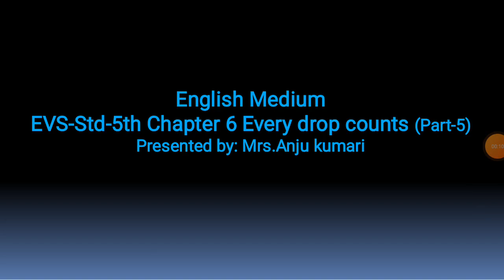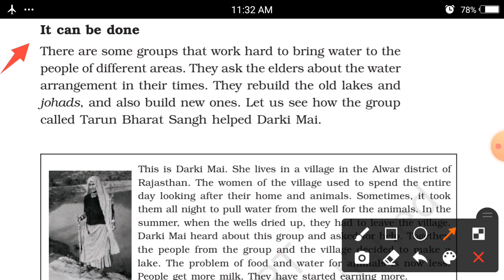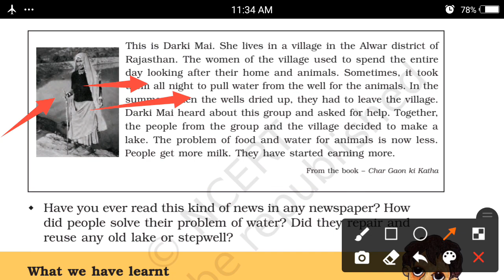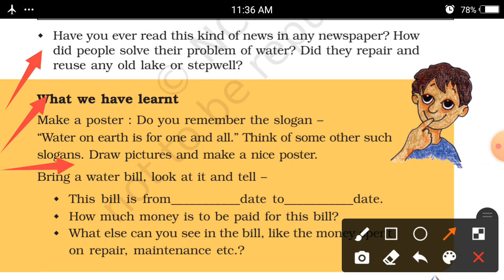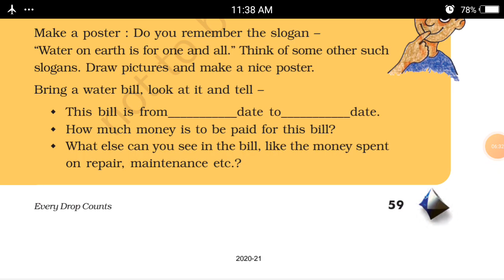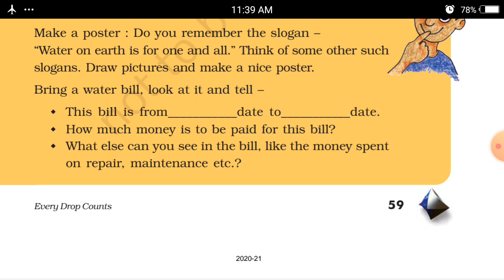EM (EVS) STD-5 (CH-6) PART-5 (15-10-2020)